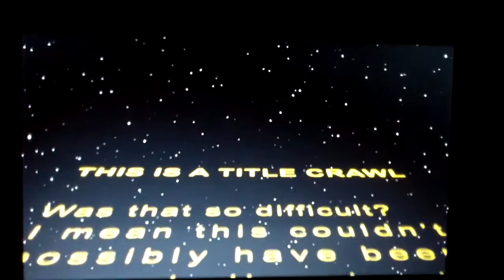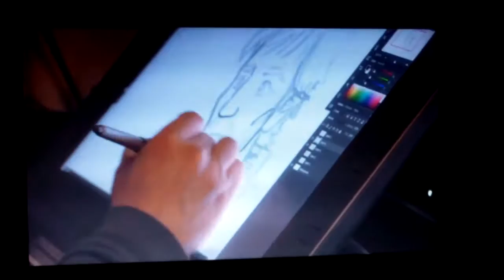Reaction To How Rogue One Should Have Ended